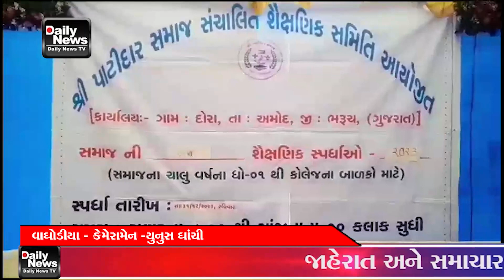31 12 23 શ્રી પાટીદાર સમાજ સંચાલિત શૈક્ષણિક સમિતિ આયોજન દ્વારા વાઘોડિયા કુમાર શાળા ખાતે ધોરણ એક થી